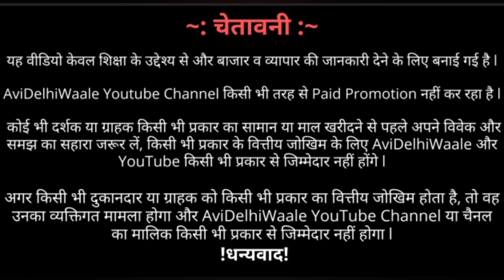ब्रांडेड जींस शर्ट कि दुकान 135 का खरीदे 500 का बेचे । Jeans & Shirt wholesale market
ब्रांडेड जींस शर्ट कि दुकान । 140 का खरीदे | Biggest Shirt Jeans Manufacturer |

Shop Name :-  ANJALI FASHION,
Address:-  IX/7111, Dua Market, Guru Nanak Gali, Gandhi Nagar-110031

ब्रांडेड जींस,ब्रांडेड जींस मैन्यूफैक्चर,ब्रांडेड शर्ट,बॉक्स पैकिंग शर्ट जींस,jeans manufacturer in delhi,delhi jeans manufacturers,branded jeans wholesale,jeans manufacturer,

® AVIDELHIWAALE